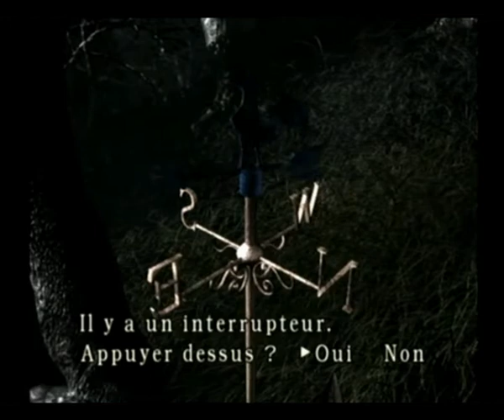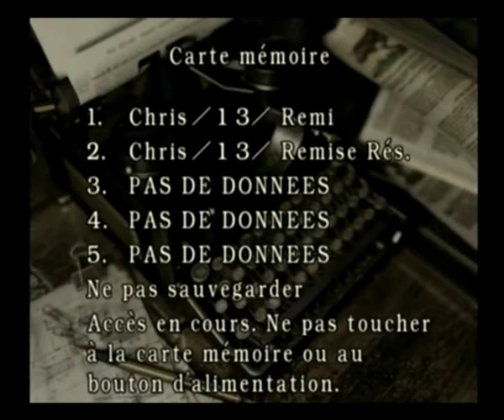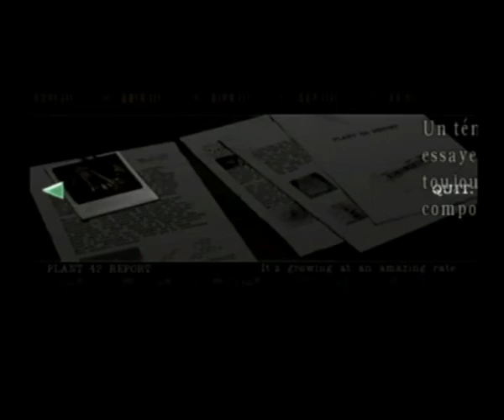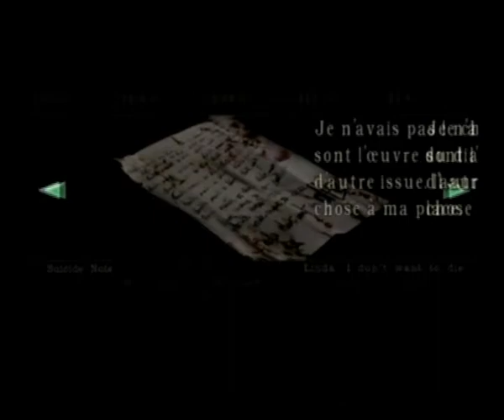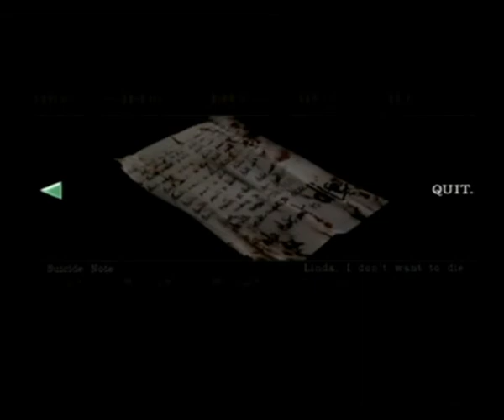Resident Evil Rebirth - Game Cube (Bio Barry Burton / Wesker - Partie 7) - Objectif 100%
Cap sur la résidence et les jardins du domaine Spencer dans cette 7ème partie de l'objectif 100% de Resident Evil sur Game Cube ! Au menu, la sortie du manoir et la suite de la biographique d'Albert Wesker, et celle de Barry Burton contée par Alain et Sadako.